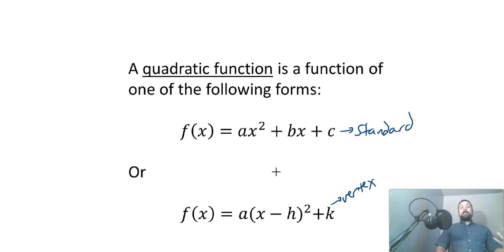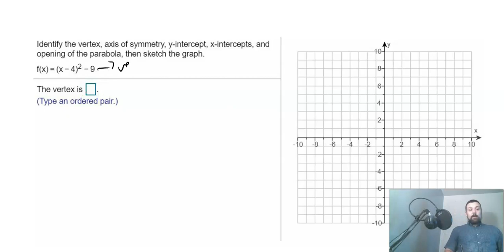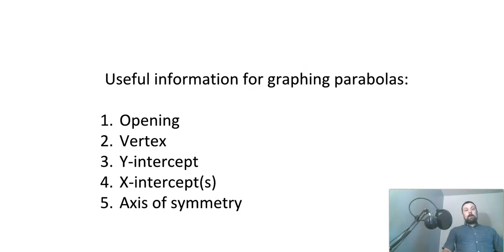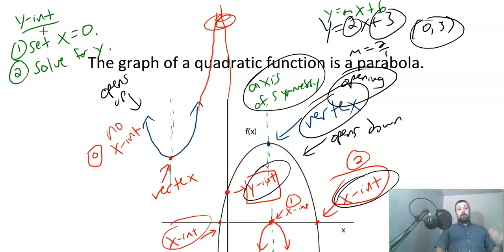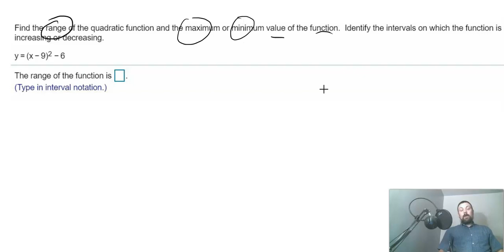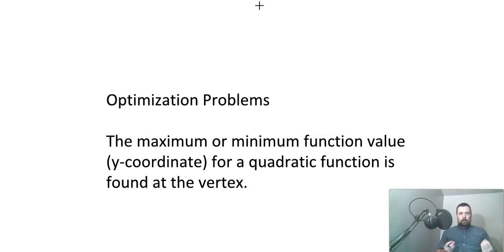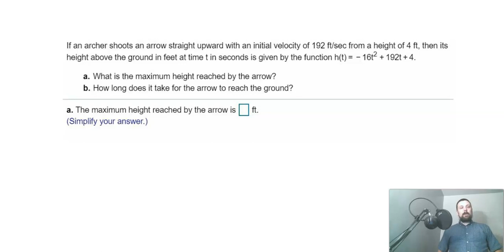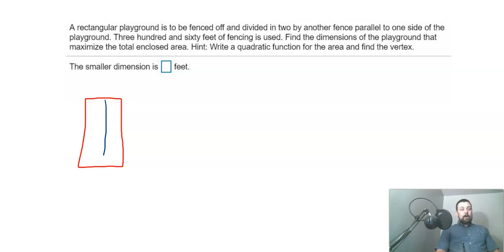Quadratic Functions - Section 3.1 - College Algebra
Quadratic Functions and Optimizing Quadratic Functions